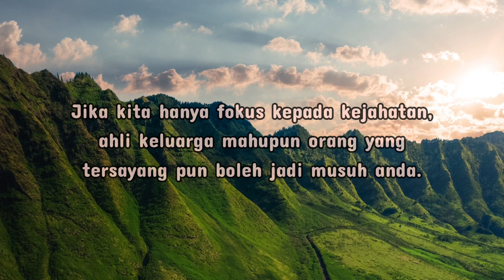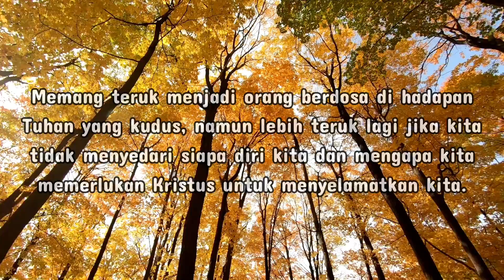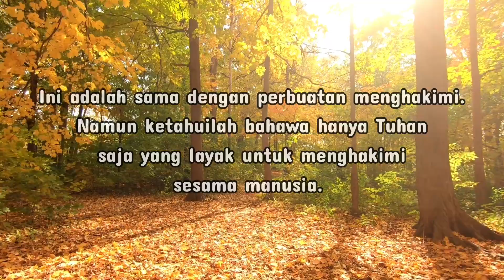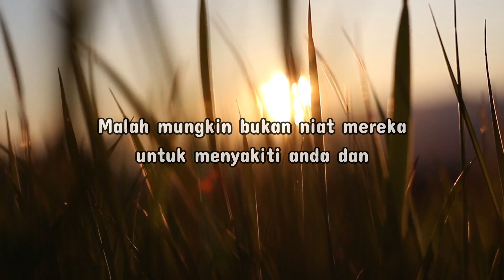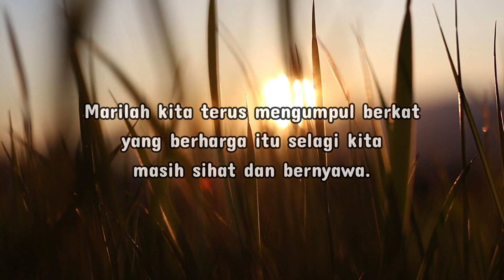10 Perkara ke Arah Mencintai Musuh Anda.